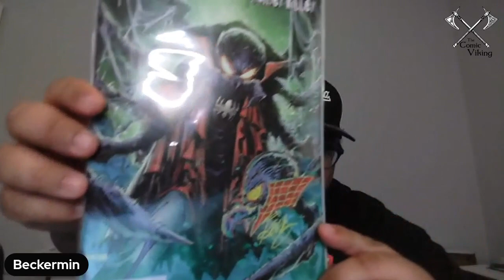The Beckermin Files! Ledkilla Unboxing.